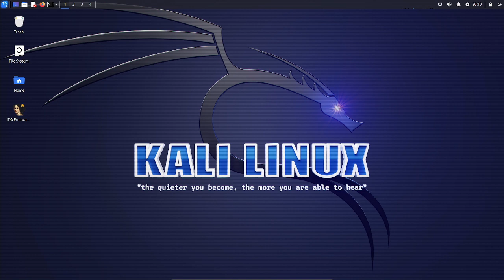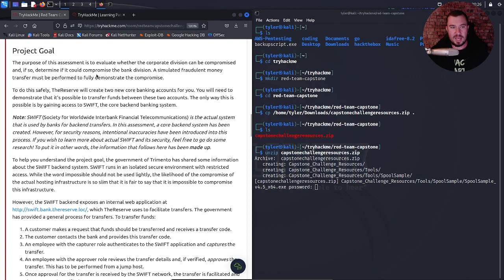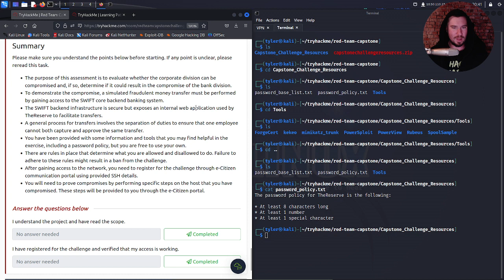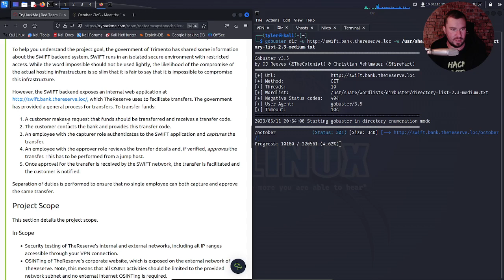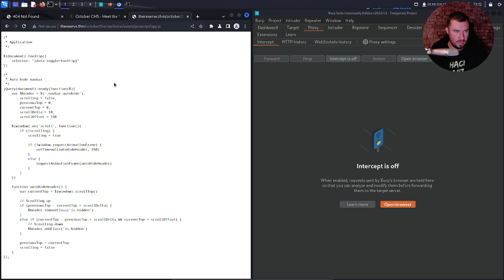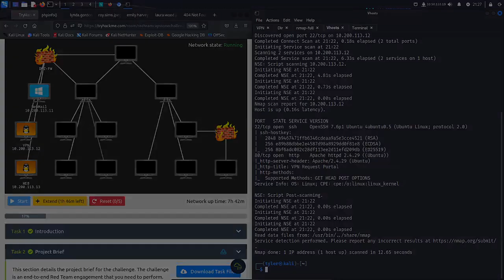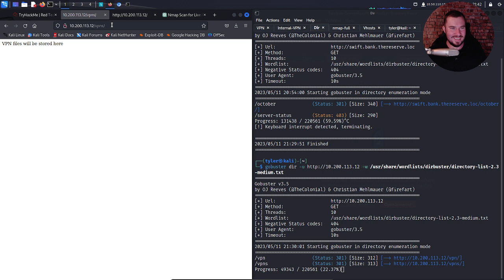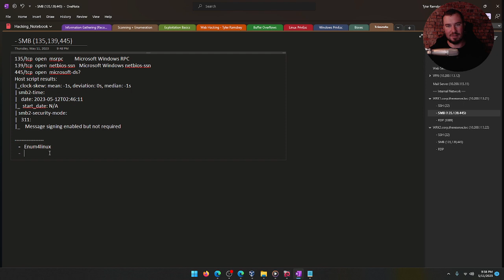Red Team Capstone Challenge! - TryHackMe -- [Part 1]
--- This is the first video working through the "Red Team Capstone Challenge" by TryHackMe. This is an in-depth network challenge simulating a Red Teaming engagement. The challenge includes several phases structured around the cyber kill chain that will require you to enumerate a perimeter, breach the organisation, perform lateral movement, and finally perform goal execution to show impact. To best simulate how these engagements usually occur, there is no single right answer. Instead, there are multiple paths that can be used to achieve the final goal.

In this first video, we successfully breached the perimeter and gain access to the internal network! I'll be streaming this every day in the month of May around 8:30pm CST on Twitch. All the streams will be posted here afterwards.